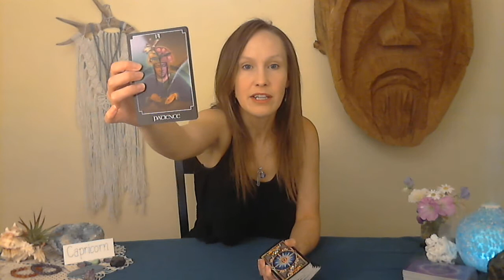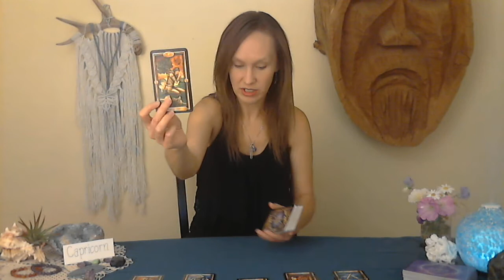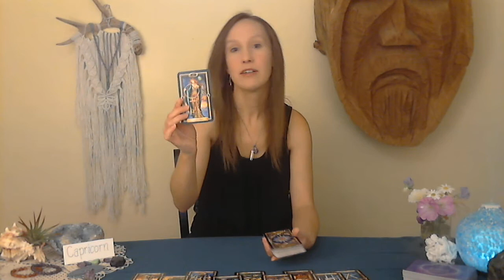Capricorn-Choosing a new path in life will bring you love and a new love of life.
Hey Capricorn, this is your read for Sept.13th. You're feeling stuck and looking to make a life change. The new direction you choose will have you crossing paths with your new love.